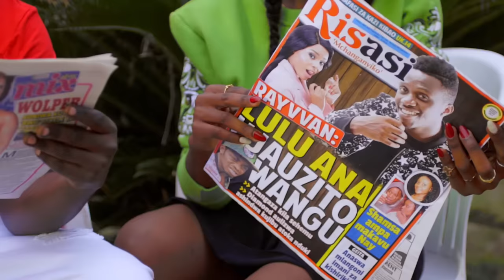Rayvanny - Natafuta kiki (Official Video Music)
Send 'Skiza 8540235 '  to 811 (Safaricom )

This song"NATAFUTA KIKI "Has Been Produced By Lizer classic (WASAFI RECORDS) From Tanzania And Writen By Raymond 'The Video Was Shot In Tanzania By KWETU STUDIO